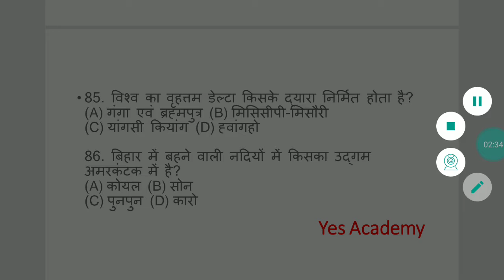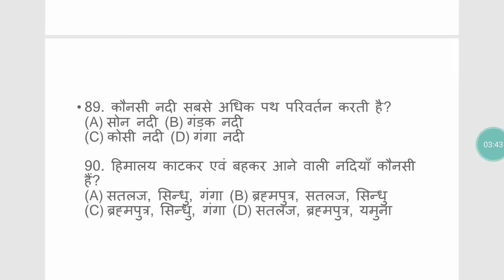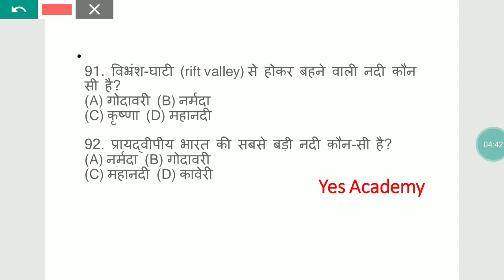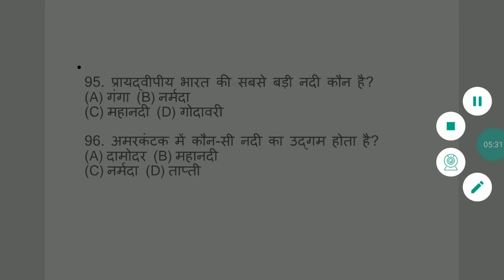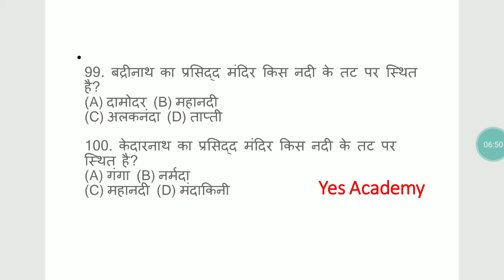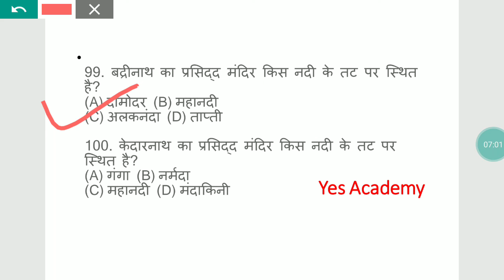Set -5 भारत की नदियों से संबंधित महत्वपूर्ण प्रश्न for MPPSC | MP Si Gk | MP police Gk | Static Gk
Best 100 important question related to river in India
Important river Gk Question Answer
Top river quotation in India?
What are two most important river in India?
What is the most river in India?
Which river called Indian nile?
How many famous river in India?
The indo - gangetic Palin's
Aravali Range River System
Ganges river system
Important Gk Question Ganga river system
Important Gk Question Aravali Range River System
Important Gk Question Brahmaputra river system
Important Gk Question Indus river system
Important south river
Important north river
Important Gk Question geography MCQ
Important Gk Question of MPPSC
Important Gk Question of UPPSC
MPPSC Gk Question Answer
Best Quotation in river system
Yes Academy
Online Education NS

Railway current affairs, Sports current affairs
MPPSC current affairs, Olampic Current affairs, Olampic gk, Olampic games, World Giogarphy, World Cup, World games, Sports Gk, Current Gk in Hindi, MPPSC Gk,Uppsc
Important Current affairs Question
important Current affairs Question in Hindi